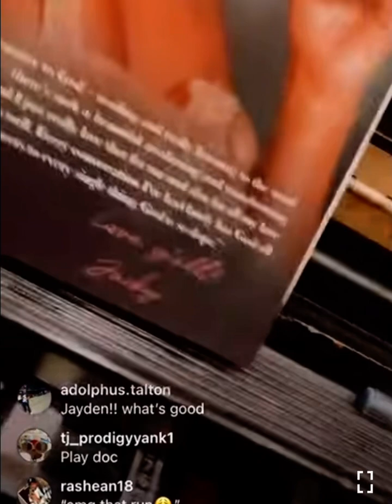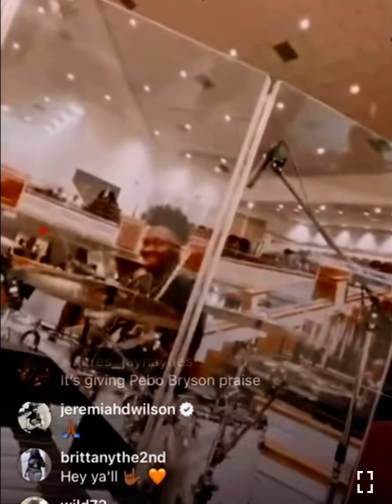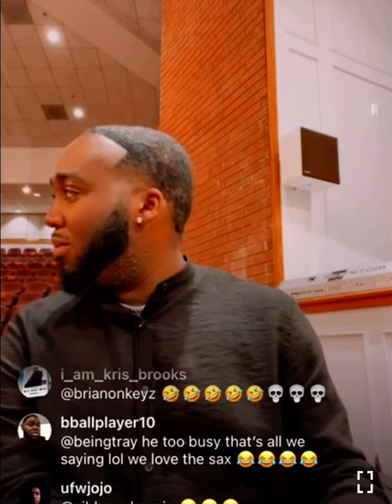Jayden Arnold organ Total Praise playing at Jacky Oh funeral